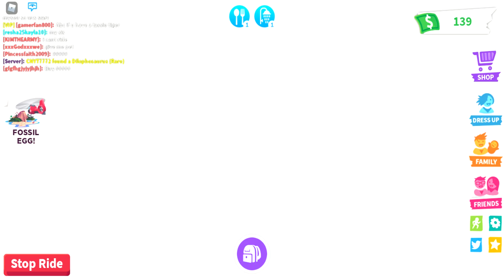I take care of my self and my fly ginger cat in adopt me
credit to all the people that were in this vid and credit to roblox